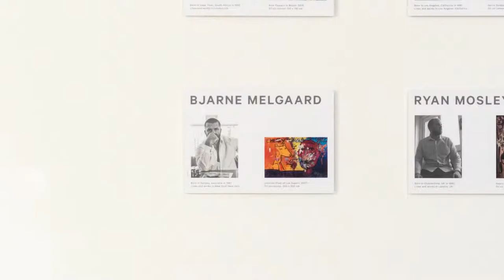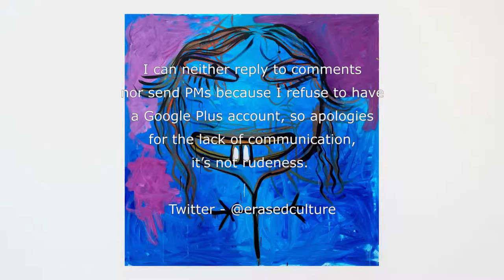Bjarne Melgaard Gallery - Painter's Painters ex - Saatchi Gallery - London - December 2016